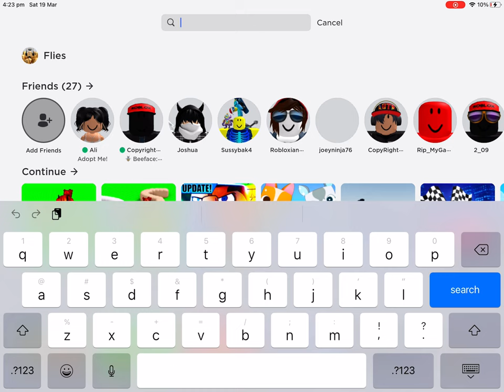Is it Christmas yet because I spent honey in Beeface for my subscribers. Beeface gameplay part Idk